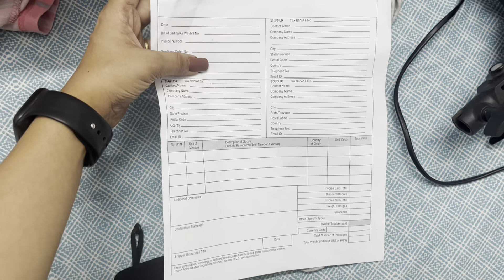1 lakh ka gift diya mujhe 😱 || alkaagarwal || kolkata || surprise